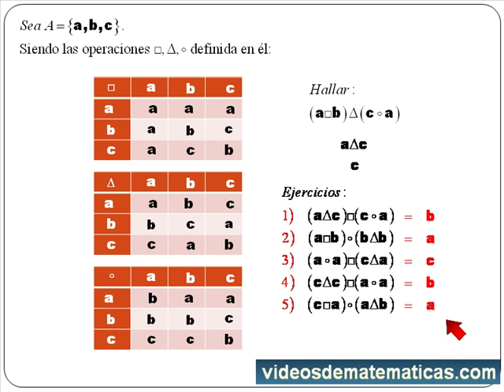Operaciones entre varias tablas de doble entrada - Estructuras Algebraicas